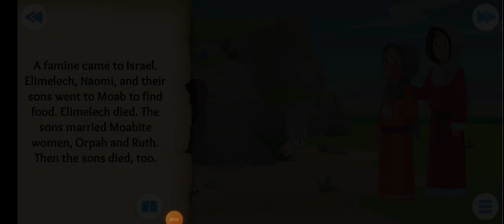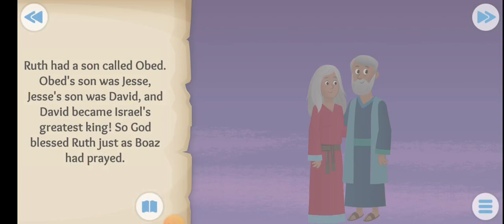the bible app for kids: wherever you go